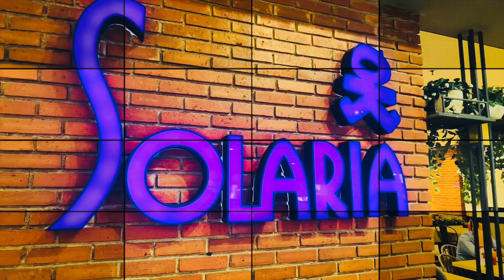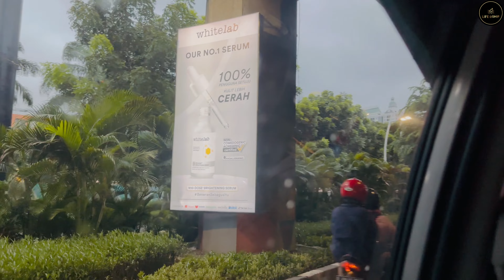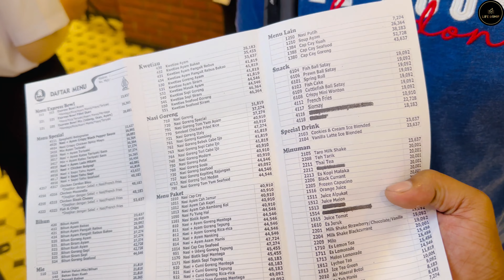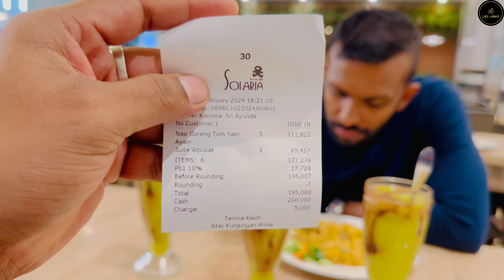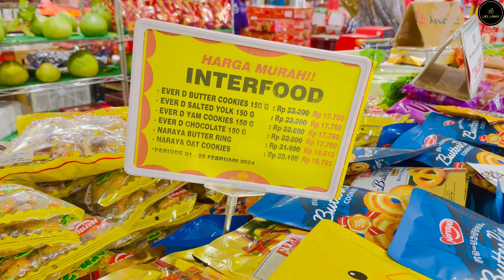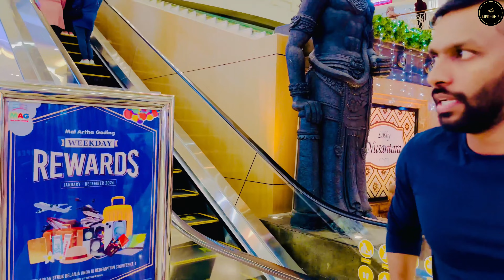ඉන්දුනීසියා ටුවර් එක Tour in indonesia Life@ship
හෙලෝ... කොල්ලනේ ඉතින් මේක මගෙ ඉන්දුනිසියා ශෝලිවු එක අනිවර්‍යෙන් බලන්න මොනව හරි අලුත් දෙයක් අනිවාර්‍යෙන් ඉගනගන්න තියෙනවාමයි. ඉතින් හැමදාම වගේ කියනව ඔයලට තියෙන ඕනෙම ප්‍රශ්නයක් මගෙත් එක්ක කතා කරන්න පුලුවන්. මෙවගේ තවත් වීඩියො බලන්න දිගටම මගෙත් එක්ක එකතු වෙලා ඉන්න සබ්ස්ක්‍රයිබ් කරන්න ශෙයර් කරන්න ලයික් කරන්න.

00:00 - 00:26  Welcome video
00:26 - 00:42  About The video
00:42 - 02:05  Ship gangway
02:05 - 03:06  Ship gangway to port main gate
03:06 - 07:35  Port main gate to Mal Artha Gading
07:35 - 10:16  To money Exchange Bank
10:16 - 11:28  About the Money  Exchanging
11:28 - 15:16  To Restaurant
15:16 - 16:30  About The meal price
16:30 - 20:44  In supermarket
20:44 - 36:17  Inside the shopping mall Artha Gading

Mal Artha Gading is a shopping mall located in Kelapa Gading, North Jakarta, Indonesia. It has an area of 270,000 m2 (2,900,000 sq ft).[1] The architecture was adopted from silk road and consists of types from seven wonders of the world.[2

Indonesia,[a] officially the Republic of Indonesia,[b] is a country in Southeast Asia and Oceania between the Indian and Pacific oceans. It consists of over 17,000 islands, including Sumatra, Java, Sulawesi, and parts of Borneo and New Guinea. Indonesia is the world's largest island country and the 14th-largest country by area, at 1,904,569 square kilometres (735,358 square miles). With over 279 million people, Indonesia is the world's fourth-most populous country and the most populous Muslim-majority country. Java, the world's most populous island, is home to more than half of the country's population.

Indonesia is a presidential republic with an elected legislature. It has 38 provinces, of which nine have special autonomous status. The country's capital, Jakarta, is the world's second-most populous urban area. Indonesia shares land borders with Papua New Guinea, East Timor, and the eastern part of Malaysia, as well as maritime borders with Singapore, Vietnam, Thailand, the Philippines, Australia, Palau, and India. Despite its large population and densely populated regions, Indonesia has vast areas of wilderness with the world's second-highest levels of biodiversity after Brazil.

The Indonesian archipelago has been a valuable region for trade since at least the seventh century when the Srivijaya and later Majapahit Kingdoms traded with entities from mainland China and the Indian subcontinent. Local rulers gradually absorbed foreign influences from the early centuries, and Hindu and Buddhist kingdoms flourished. Sunni traders and Sufi scholars later brought Islam, and European powers fought one another to monopolise trade in the Spice Islands of Maluku during the Age of Discovery. Following three and a half centuries of Dutch colonialism, Indonesia secured its independence after World War II. Indonesia's history has since been turbulent, with challenges posed by natural disasters, corruption, separatism, a democratisation process, and periods of rapid economic growth.

Indonesia consists of thousands of distinct native ethnic and hundreds of linguistic groups, with Javanese being the largest. A shared identity has developed with the motto "Bhinneka Tunggal Ika" ("Unity in Diversity" literally, "many, yet one"), defined by a national language, cultural diversity, religious pluralism within a Muslim-majority population, and a history of colonialism and rebellion against it. The economy of Indonesia is the world's 16th-largest by nominal GDP and the 7th-largest by PPP. It is the world's third-largest democracy, a regional power, and is considered a middle power in global affairs. The country is a member of several multilateral organisations, including the United Nations, World Trade Organization, G20, and a founding member of the Non-Aligned Movement, Association of Southeast Asian Nations, East Asia Summit, D-8, APEC, and the Organisation of Islamic Cooperation.